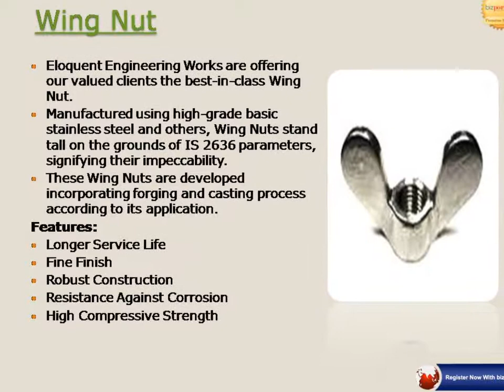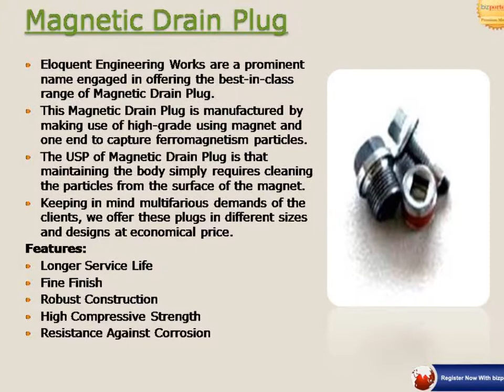Automotive Components and Fasteners In Pune - Eloquent Engineering Works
“Eloquent Engineering Works”, are an ISO 9001:2008 certified organization relished for manufacturing, supplying and exporting a significant range of Automotive Components, Hydraulic Fittings, Fasteners and Allied Products. Manufactured with supreme quality basic ferrous and non ferrous material and advanced technology, this gamut conforms to the stringent industry laid parameters. Furthermore, we precisely design all our products keeping in mind clients’ requirements and prevailing market trends. Tested on several stringent parameters, all our products are featured with longer service life, efficiency, resistance against corrosion and sturdy construction. Our range is acclaimed by automobile and other allied heavy metal industry. Even the upgraded machines of latest technology contribute to our large production capacity. We are capable of producing 50 lakh to 75 Lakhs of units per annum.